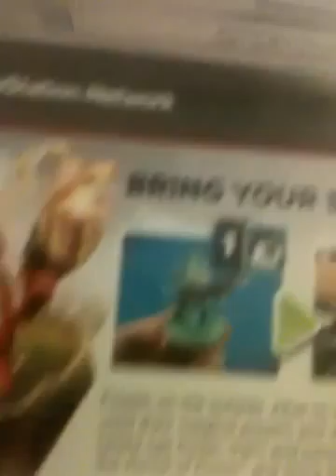My Skylanders and Items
Reviews Are Coming Soon